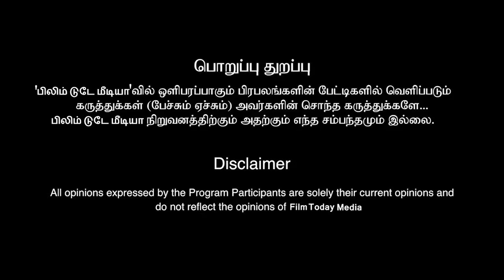மனைவிக்காக விமல் எடுத்த அதிரடி முடிவு பணமோசடி செய்தாரா விமல்